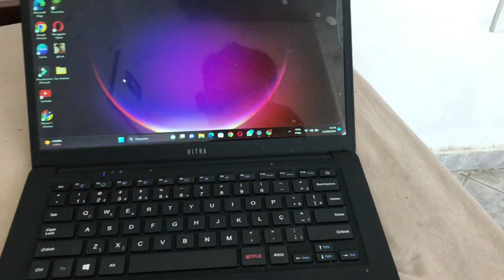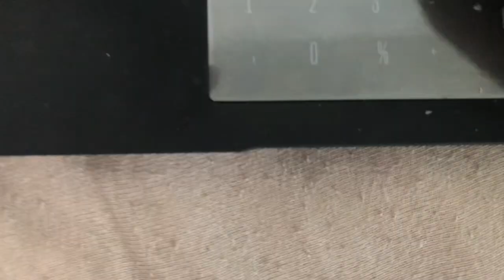como baixar e instalar Roblox no Notebook ou PC